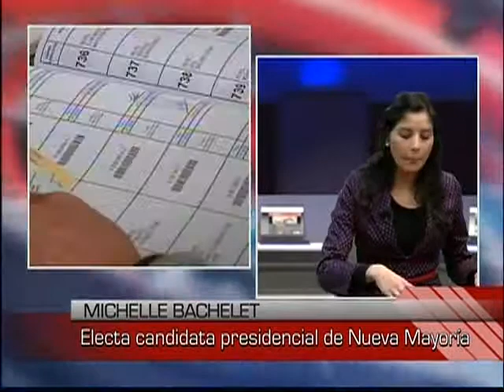Alejandro Navarro se refirió a posible postulación de Camilo Escalona al senado por la región